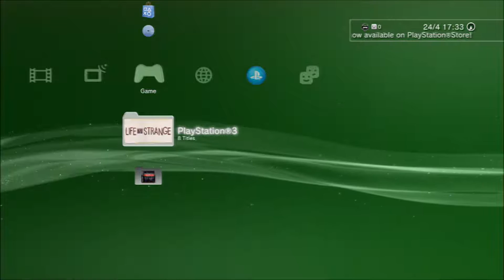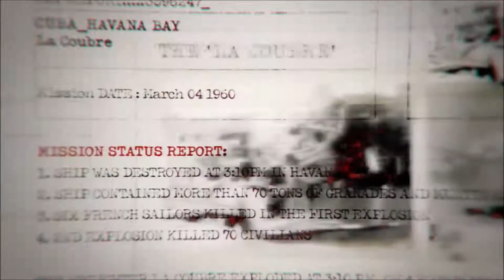THE NUMBERS | Black Ops Campaign (PART 1)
After getting the aye okay, Jake gets to play a game he likes. Prepare to see some noob FPS skills from Aaron.
Team Velociraptor is a collaborative gaming channel that features three friends playing games and having fun doing it. Well, for the most part at least. It has been our lifelong dream to become YouTubers with a solid following, and one click on the subscription button from you amazing people can get us closer to our goal!